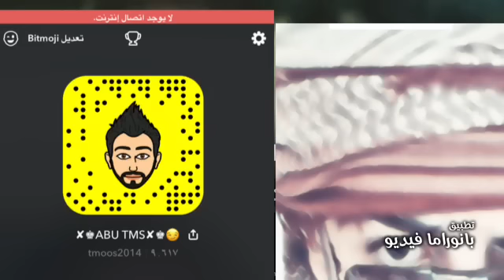تركني وراح يحسب على باله ٢٠١٨